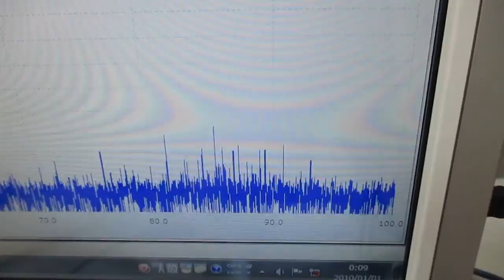超音波発振制御実験（メガヘルツの超音波プローブ）